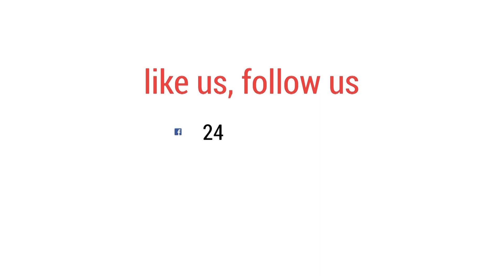বিশ্বের খবর | বিডিনিউজ টোয়েন্টিফোর ডটকম | ৯ সেপ্টেম্বর ২০২৩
-মরক্কোয় ভূমিকম্পে ৮ শতাধিক নি*হ*ত
-জি২০ সম্মেলনের মঞ্চেও ‘ইন্ডিয়া’ নয়, ‘ভারত’
-প্রিগোজিনকে খু*ন করিয়েছেন পুতিন, দাবি জেলেনস্কির
-নয়া দিল্লিতে জি২০ সম্মেলনে ৩০ দেশের সরকার ও রাষ্ট্রপ্রধান
-রুশ বহরে ইউক্রেইনের হা*ম*লায় স্টারলিংক ব্যবহার করতে দেননি মাস্ক